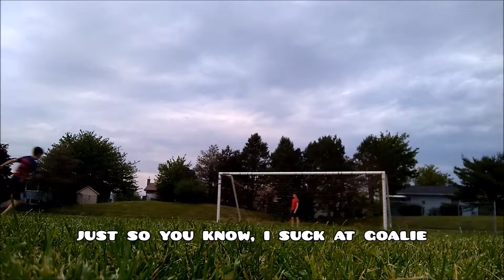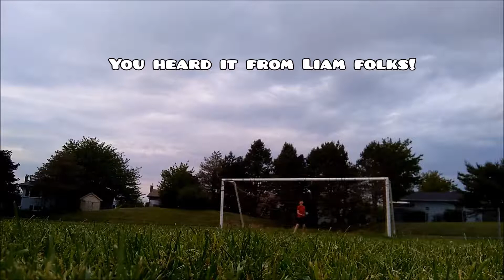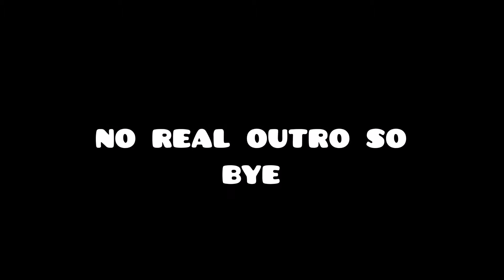EPIC SAVE!!! | Vlog #9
Here ya go, new vlog dropping tuesday, and part 2 of Clustertruck dropping thurs! Let’s hit 10 Likes!!! ( ͡° ͜ʖ ͡°)

You clicked show more, it's very effective (͡ ͡° ͜ つ ͡͡°)

I have a lot of Instagram accounts lol

Discord➤ScorpiosMonkey#7886
My Discord Server➤ (WIP)
Skype➤ScorpiosMonkeyGFX
My Friends and People in my Videos a lot:
Music used in this video:
YouTubers that inspired me:
PewDiePie
Pyrocynical
DanTDM
Nickatnye
EricVanWilderman
Krazyman50
TrusTa
LeafyIsHere
NeatMike
Jelly
Cyclic
Creepy Dash
Marshmello
Waterflame
Xtrullor
Azazal
TrueNachoPro
Sea1997
MagmaMusen
Tanner Fox
Tanner Braungardt
Logan Paul
And many, many other awesome YouTubers inspired me so much!!!